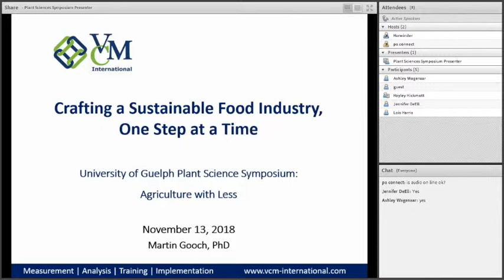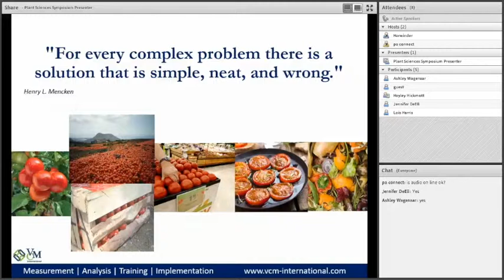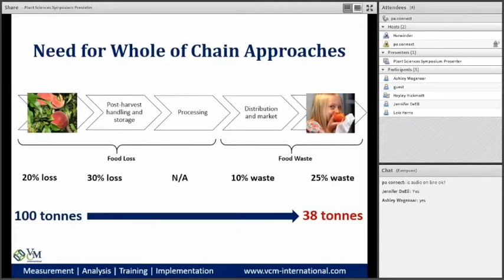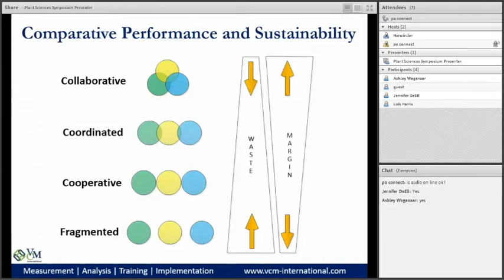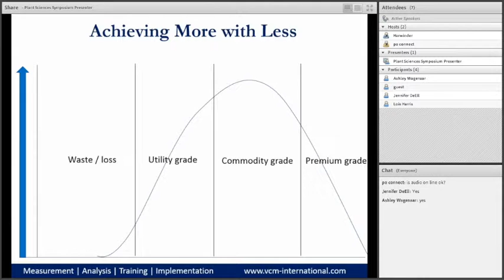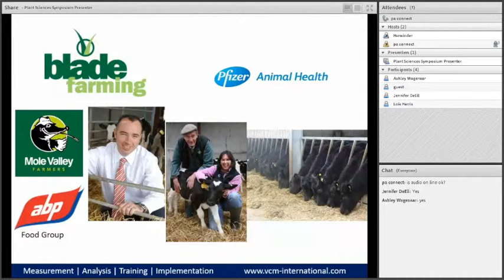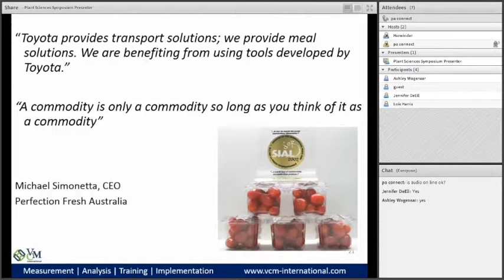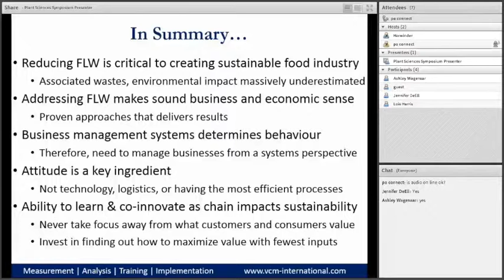2018 Plant Sciences Symposium Keynote-Dr. Martin Gooch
Dr. Martin Gooch presented the keynote speech for the topic "Agriculture with Less: Sustainability from dark to fork"
Dr. Gooch is the co-founder and CEO of Value Chain Management International, a global company that helps businesses in the agricultural and food industry enhance their long-term profitability and sustainability.